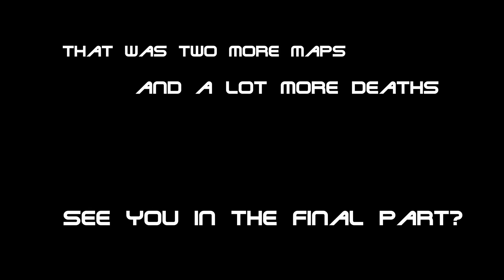Halo death compilation part 5 - The flood is free